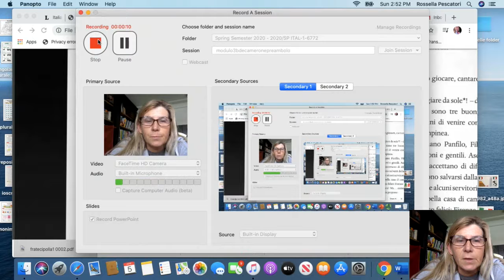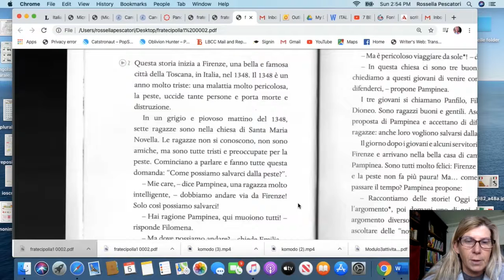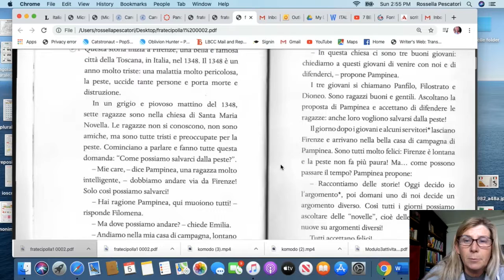modulo3bdecameronepreambolo default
italiano1 -modulo4 (LBCC)